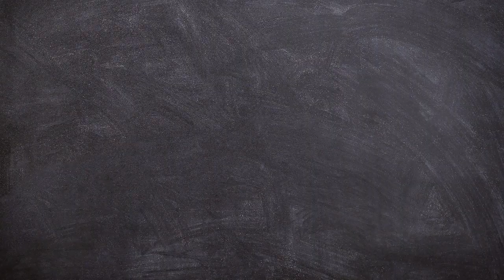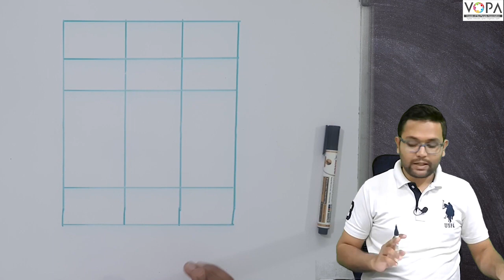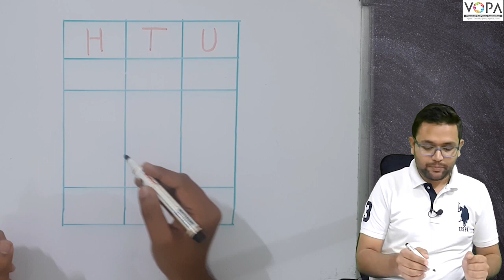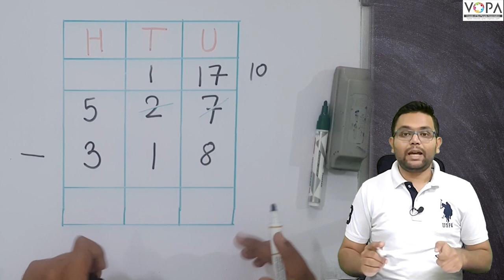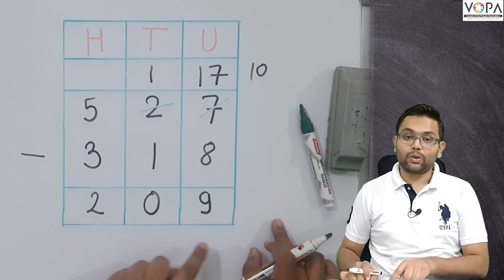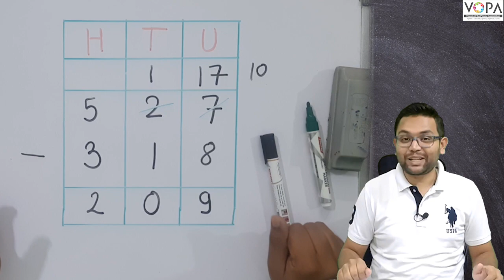3rd | Mathematics| Subtraction by untying 100 concept 1 | V-School | Ch- Subtraction by Borrowing